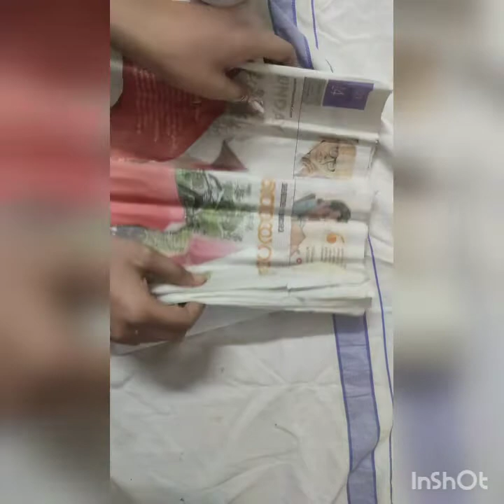how to make lamp bottle art|DIY lamp bottle art diwali special#easy#craft#making#video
how to make lamp bottle art|DIY lamp bottle art#easy#craft#making#video#bottleart AnaghaAmmuDiaries

i hope all are enjoying the video.